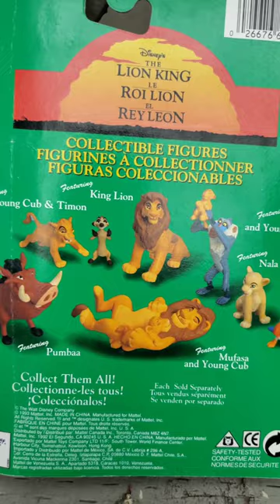Vintage 90s The Lion King collectible Figures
Thanks to my sister for these awesome toys!